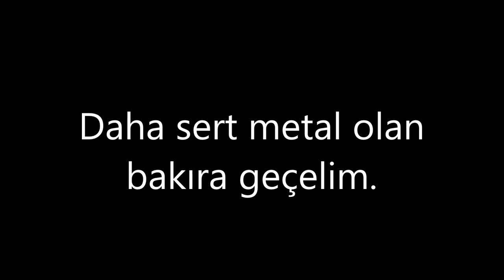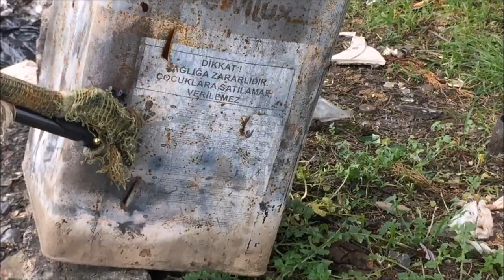Tüfek ile Test Ettim | Açılı Zırhın Önemi